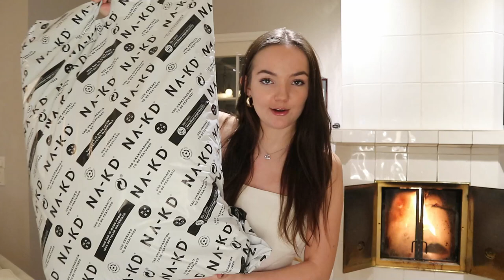NA-KD TRY ON HAUL *black week rabattkod*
Videon är i samarbete med nakd.com
Karlsson30 = -30% fram till 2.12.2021